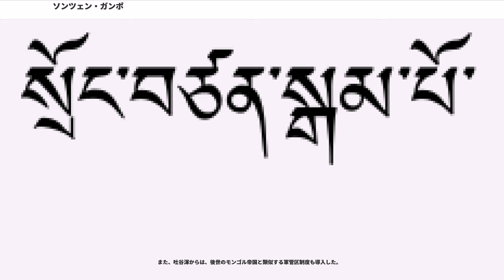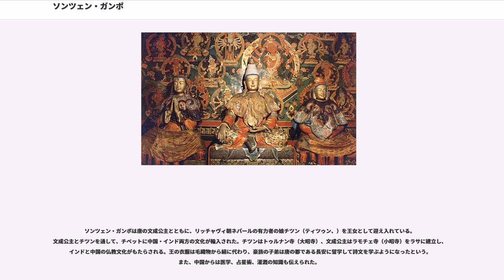ソンツェン・ガンポ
ソンツェン・ガンポ（チベット語：、ワイリー方式: 、581年? - 649年もしくは650年）は、古代チベットの王（在位593年 - 638年、643年 - 649年もしくは650年）。チベット初の統一王国（吐蕃）を樹立し、チベットに初めて仏教を導入した人物として知られる。本名はティ・ソンツェン(、)であり、ソンツェン・ガンポは後世の人間による尊称である。漢文史料では松賛干布、棄宗弄讃と表記される。
宰相のガル・トンツェン（ガル・トンツェンユルスン）の補佐を受けてチベット高原の大部分を支配下に置き、吐谷渾、パイラン（白蘭）、タングートなどの周辺の部族に勝利を収める。640年ごろまでに吐蕃は、北東はツァイダム地方、東は松州、西はラダック、南はヒマラヤ山脈に支配領域を広げた。
彼の事績は早い時代から伝説化され、転輪王にも擬せられた。

ラサ南東のヤルルン地方の部族長ナムリ・ソンツェン（ティ・ルンツェン）の子として生まれる。

13歳のときに父ナムリ・ソンツェンによって名目上の王に立てられたが、4年後に政敵によって父は毒殺される。ナムリ・ソンツェンの死後、ヤルルンに従属していたシャンシュン族とスムパ族、ヤルルン王家の親族であるコンポ、ニャンポ、タクポが独立を図った。ソンツェン・ガンポは苛烈な報復を行って支持を失い、608年にカム地方の家臣団が「附国」を称して独自に隋に朝貢した。

翌609年に隋の煬帝の攻撃を受けた吐谷渾の王・伏允が黄河上流域に逃げ込むと、チベットの情勢に変化が起きる。宰相のニャンの説得により、長年吐谷渾の攻撃に晒されていた東方のスムパ族のパイラン氏が吐蕃に臣従し、吐蕃・パイラン・吐谷渾に囲まれた附国は再び吐蕃に従属した。

吐谷渾に対しては、620年以前に王女を嫁がせて接近し、彼らから政治・軍事制度を吸収した。南のリッチャヴィ朝ネパールとは同盟を結び、平和が保たれる。

ソンツェン・ガンポは東アジアの大国だった唐との外交関係の構築に努め、政略結婚を実現することによって内外での権威の強化を図った。634年にソンツェン・ガンポは初めて唐に入貢して公主の降妃を願い出、当初は唐の太宗も王女の入嫁に同意していた。しかし、吐谷渾に親唐の政策を採る政権が樹立されると唐はチベットへの入嫁を拒否し、吐谷渾に王女を送った。報復としてソンツェン・ガンポは吐谷渾を攻撃し、638年に唐が支配する青海の松州に侵入した。吐蕃から攻撃を受けた唐と吐谷渾の両方は賠償金を支払った。吐谷渾は親吐蕃と親唐の二派に分かれ、前者は吐蕃に臣従した。また、青海以外に雲南、ビルマ北部、ネパールへも軍を派遣した。

638年、ソンツェン・ガンポの息子が吐蕃の王に即位する。唐は吐蕃の要求を受け入れ、640年（もしくは641年）にグンソン・グンツェンの妃として太宗の娘文成公主が迎え入れられた。文成公主がチベット人の赭面の習慣を嫌がった時には、国中にこれを中止する命令を発した。

しかし、643年にグンソン・グンツェンが落馬死したため、ソンツェン・ガンポが王に復位した。646年にグンソン・グンツェンの喪が明けた後、ソンツェン・ガンポは文成公主と再婚した。再婚後、宰相のガル・トンツェンを唐に派遣し、唐から皇室の婿として認められて冊封を受けた。
ソンツェン・ガンポの死後、グンソン・グンツェンと文成公主の子であるマンソン・マンツェンが王となったが、宰相のガル・トンツェンが実権を握っていた。

620年ごろにソンツェン・ガンポは官位十二階制度を設置した。従来は王と氏族の長が定期的に君臣の盟約を更新していたが、十二階制度を設置した後は氏族長の一族に身分を保証することと引き換えに永続的な君臣関係を構築した。このため王は氏族長の下にある土地と民衆を一括して管轄することが可能になり、国の統一が強化された。ソンツェン・ガンポが導入した官職制は日本の冠位十二階制度との共通性が指摘されている。

また、吐谷渾からは、後世のモンゴル帝国と類似する軍管区制度も導入した。

ソンツェン・ガンポは唐の文成公主とともに、リッチャヴィ朝ネパールの有力者の娘チツン（ティツゥン、）を王女として迎え入れている。文成公主とチツンを通して、チベットに中国・インド両方の文化が輸入された。チツンはトゥルナン寺（大昭寺）、文成公主はラモチェ寺（小昭寺）をラサに建立し、インドと中国の仏教文化がもたらされる。王の衣服は毛織物から絹に代わり、豪族の子弟は唐の都である長安に留学して詩文を学ぶようにな...